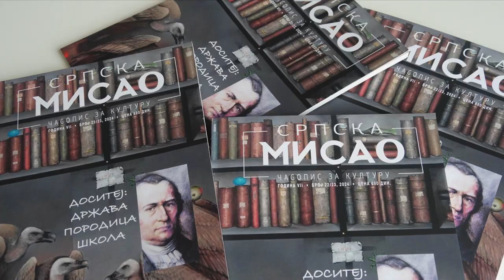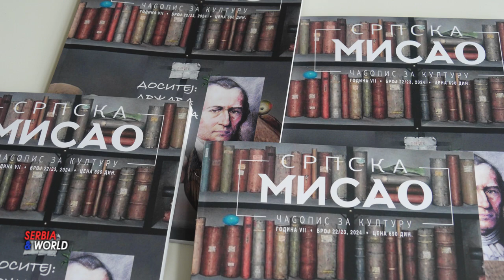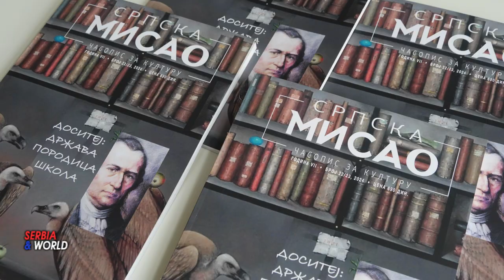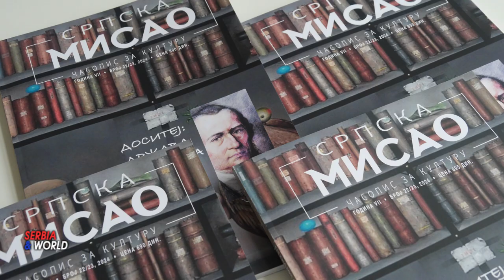СРПСКА МИСАО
Српска мисао - Доситеју у част.

      Најновији број часописа „Српска мисао” који је посвећен  Доситеју Обрадовићу промовисан је у просторијама Задужбине „Доситеј Обрадовић”.                                                                                                                        Поред угледних аутора који су писали о Доситеју, у часопису  су и текстова на различите теме из културе, књижевности, уметности, историје…                                                                                                                         Академик Матија Бећковић је у свом обраћању, између осталог, духовито казао: – Постоји српска гибаница, српска шљивовица, српска неслога, а сада смо добили и  „Српску мисао”.  На промоцији је говорио и Љубивоје Ршумовић, чијом се поемом „Доситеју умиленије” отвара часопис, „Српска мисао”                                                                                                                                                                                                                                                                                                                                                                                       Управница Задужбине „Доситеј Обрадовић”.Мирјана Драгаш. Истиче значај српског просветитеља Доситеја Обрадовића за српску културу.                                                                                                                                                                                                                                               – У години смо јубилеја овог великог и значајног српског просветитеља, 240 година је од издања „Совјета здравог разума”, 220 година од објављивања чувене песме „Востани Сербие” и 20 година васпостављања саме Задужбине – истакла је Душица Милановић, уредница часописа „Српска мисао”.                                                                                                                  На промоцији су говорили о часопису, „Српска мисао” Академик Матија Бећковић, Љубивоје Ршумовић, Душан Иванић, Радомир Путник, Драгољуб Којчић и уредница Душица Милановић. Стихове је читала Јована Дамјановић, глумица, а програм је водила управница Задужбине Мирјана Драгаш.